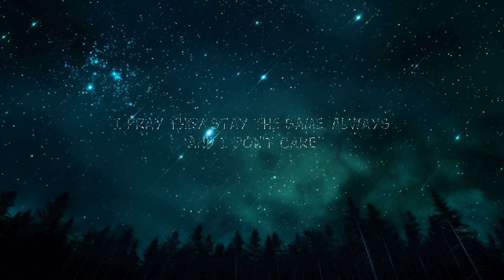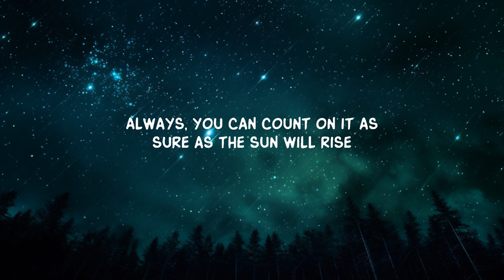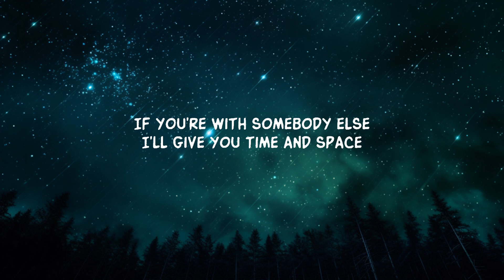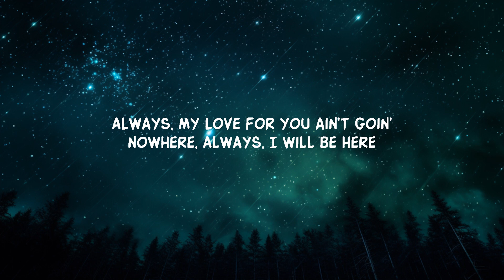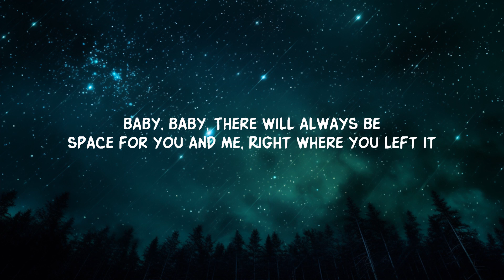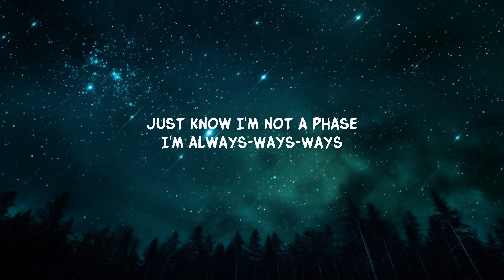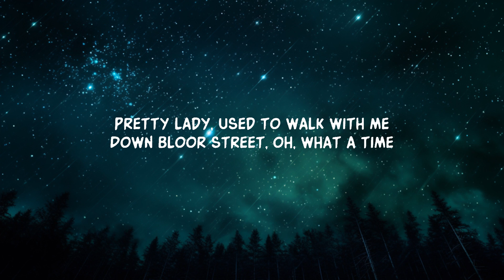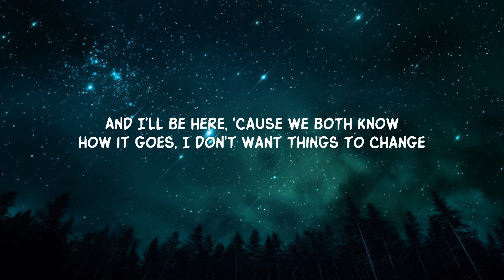Daniel Caesar - Always (Lyrics)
[Chorus]
I'm always-ways-ways
Always-ways-ways
I'm always-ways-ways
See Daniel Caesar Live

[Verse 2]
And I still remember the fussin', thе fightin', the fuckin', the lyin'
It's all fine, you'll always bе mine

[Chorus]
I'm always-ways-ways
Always-ways-ways
I'm always-ways-ways

[Outro]
Always, you can count on it as sure as the sun will rise
Always, my yêu for you ain't goin' nowhere

Lyric video for Always by Daniel Caesar on Dan Music

Immerse yourself in the heartfelt lyrics of Daniel Caesar's 'Always' with this lyric video.  'I don't want things to change, I pray they stay the same, always.' Feel the emotional resonance of lines like, 'Just know I'm not a phase, I'm always-ways-ways.' Perfect for anyone who yêus soulful R&B and pop music